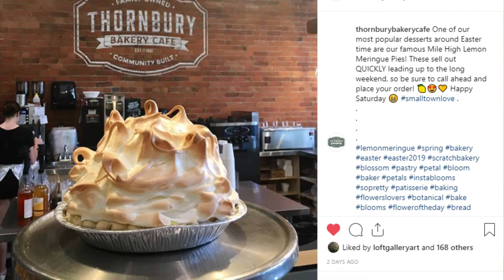Content Worth Sharing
This week I want to share some strategies to empower your existing social media audience to be more "influential" by creating content worth sharing.